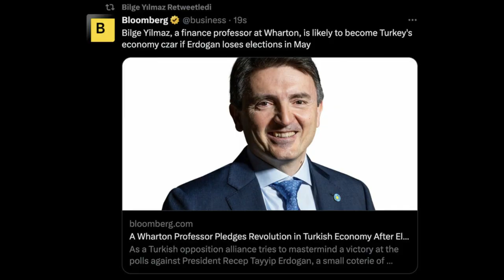Bilge Yılmaz Edit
Ekonominin yeni çarı